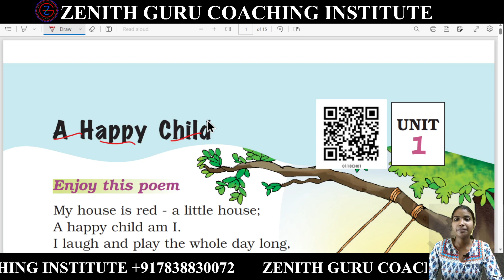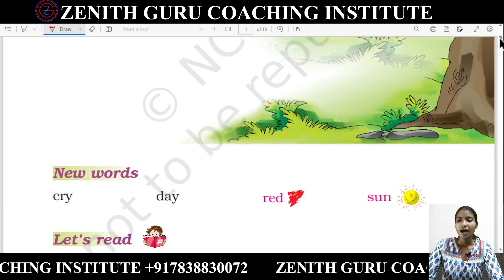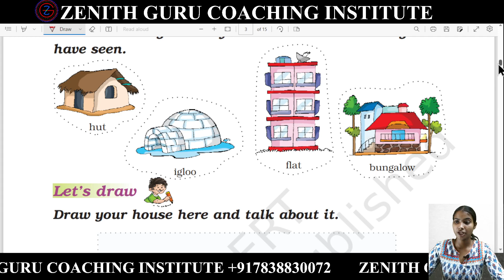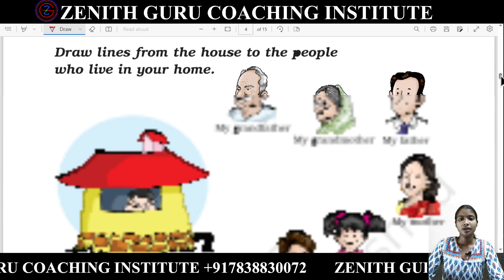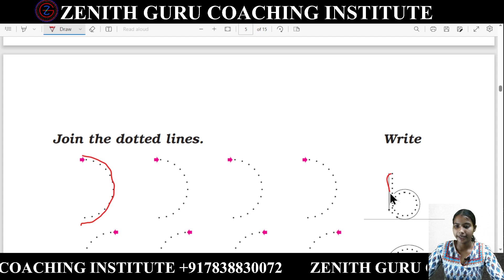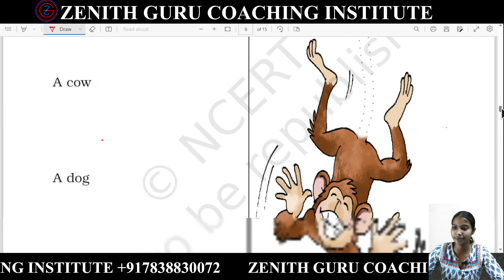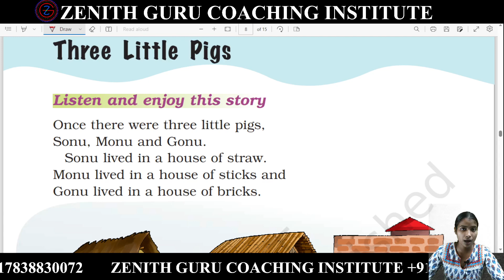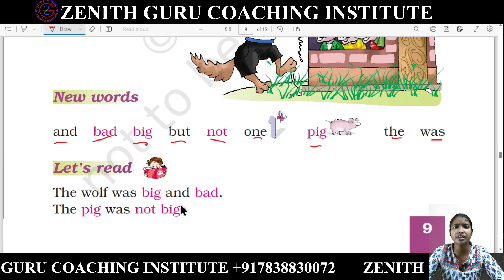A Happy child Part 1 Class 1 Mariglod English chapter 1 | By Harpreet Ma'am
🌴 For Class 1st  Study Material / Live Classes Notifications , , Teaching Pdf And Notes You Can Connect Our WhatsApp Group. Kindly,  Use  The Link Provide Below :-

 and we will take appropriate action...
THANKS